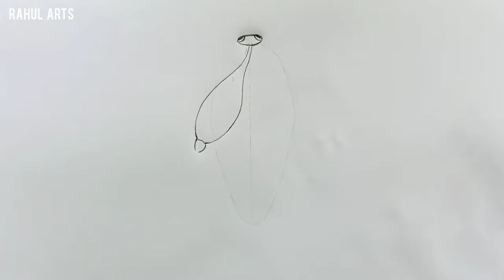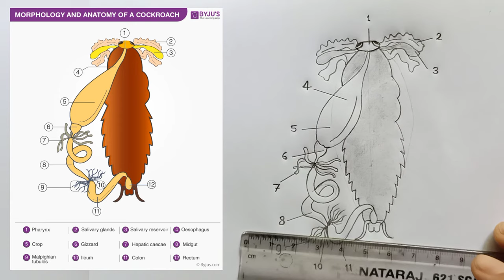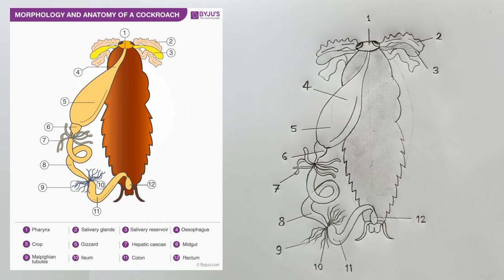How to draw Alimentary Canal of Cockroach in easy steps : ncert class 11 : CBSE Biology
This video explains  CBSE Class 11th Biology "Structural organisation in animals" in an easy and compact way. This video helps you to understand the concept with great ease and clarity. This video explains How to draw alimentary canal of cockroach in easy steps and compact way. This video helps you to draw science diagrams with great ease and clarity.